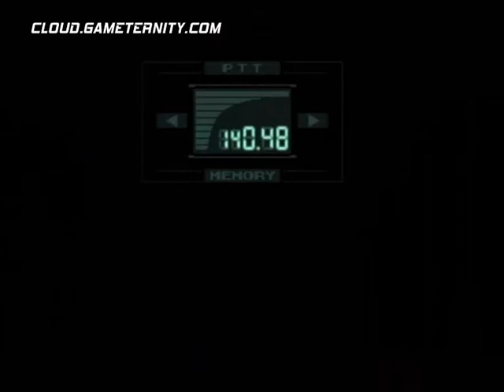Metal Gear Solid PSX - Battle Boss 02 - Vulcan Raven [Tank]